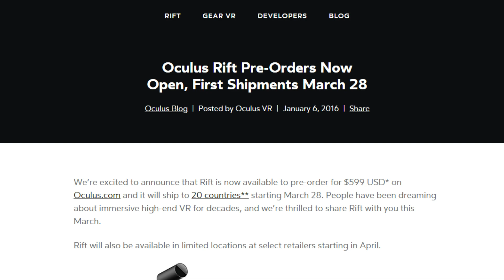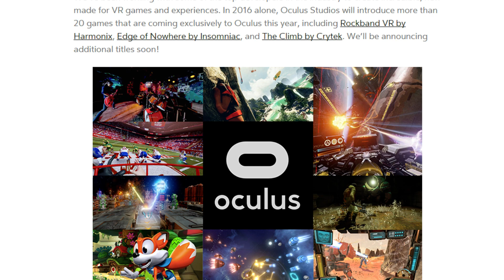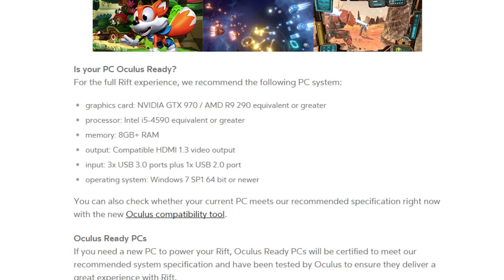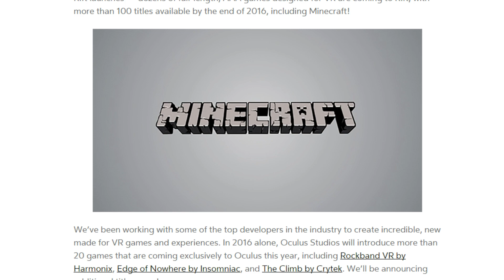Phil Reacts: Oculus Rift Price Announcement - It's $600?!?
In this new reactions series, I outline the news about the Oculus Rift now being open for pre-order, what you get with it, the system requirements, the price and (of course) my reactions/opinion on all of that, including VR in general!